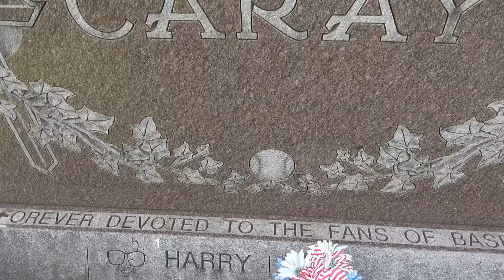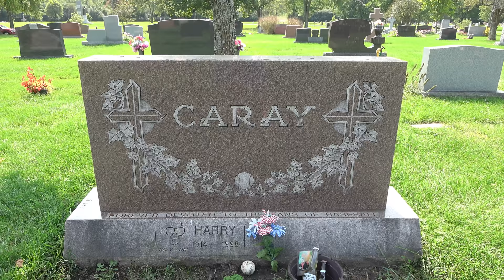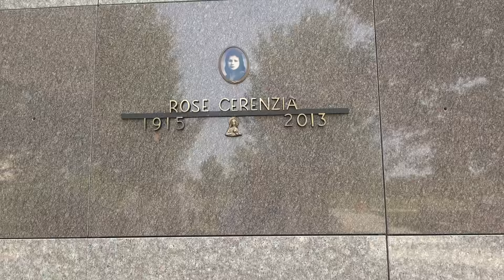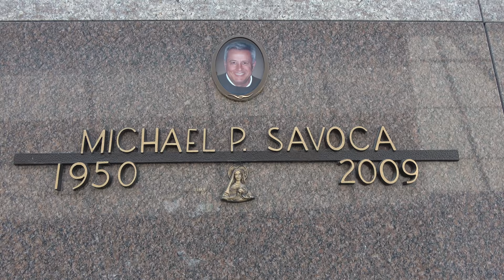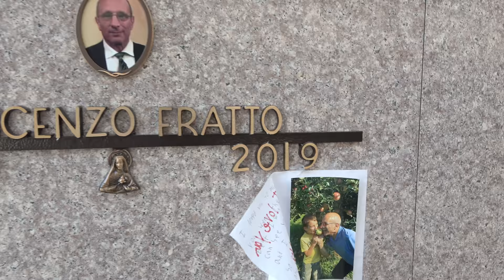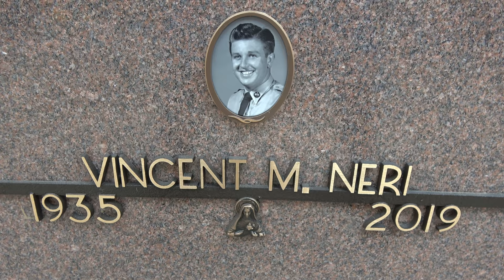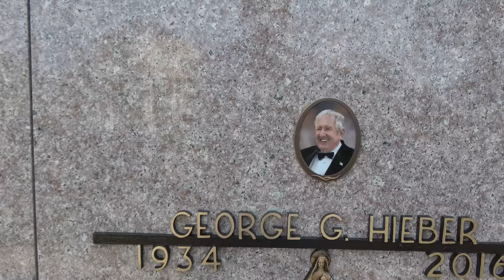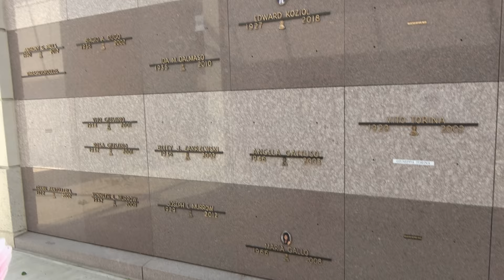Viewing Faces in a Beautiful Outdoor Mausoleum, while telling how DEBORAH MARTIN KILLED HER PARENTS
THIS STORY, on DEBORAH MARTIN:

43-year-old Deborah Martin stabbed both of her parents to death.

The 911 audio captures Deborah's mother Anne gasping for air and moaning, pleading, "No Debbie!", her dying gasps and moans are heard throughout the duration of the call. Anne was stabbed at least seven times as she called 911.

Her father David was apparently stabbed in his recliner and had his throat slashed. Both had apparently tried to crawl to an exit.